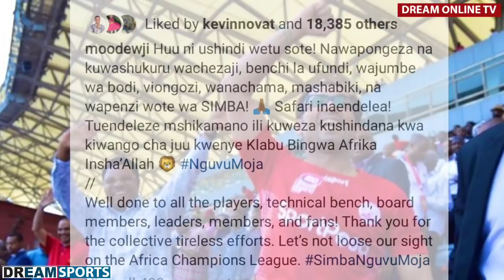MO DEWJI ATOA MIPANGO MIZITO BAADA YA SIMBA KUWA BINGWA/AITAJA LIGI YA MABINGWA AFRIKA NA SAJILI